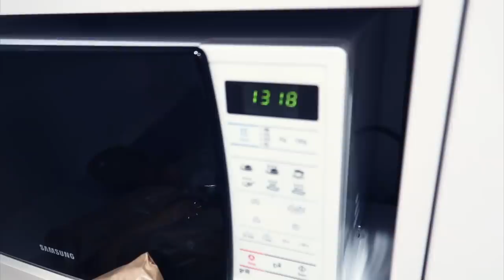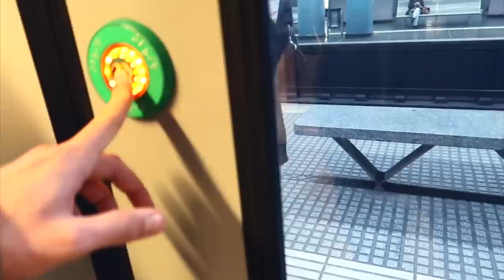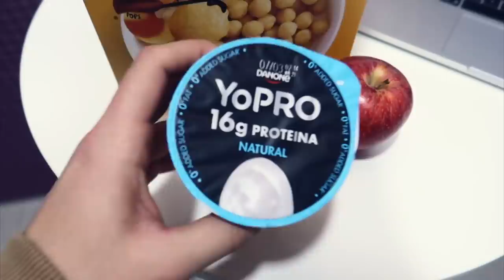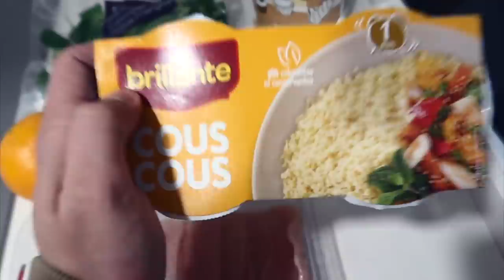Cosa Mangio in Un Giorno Per Massa Senza Grasso 💪 (Dieta Flessibile) | Giorno di Allenamento